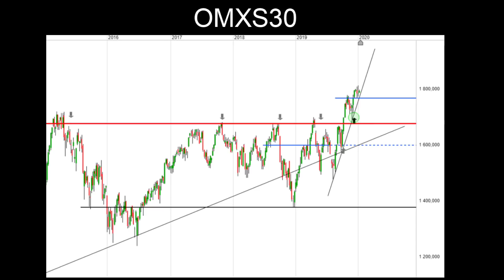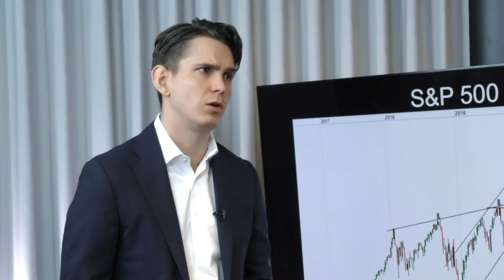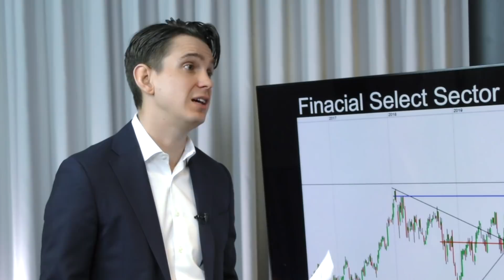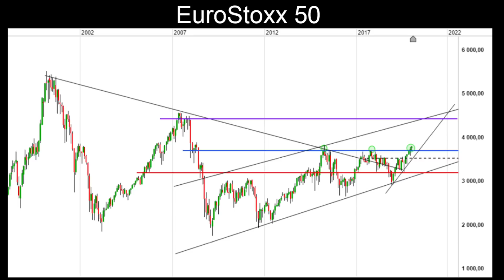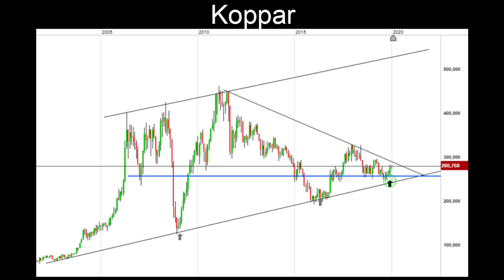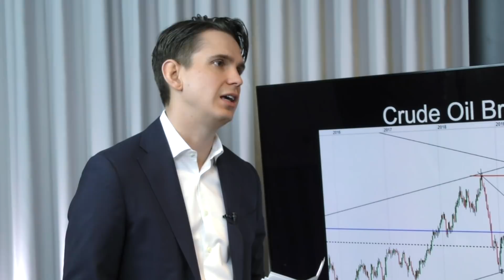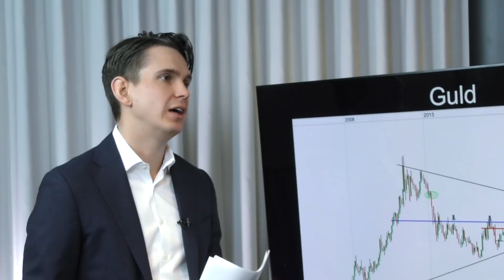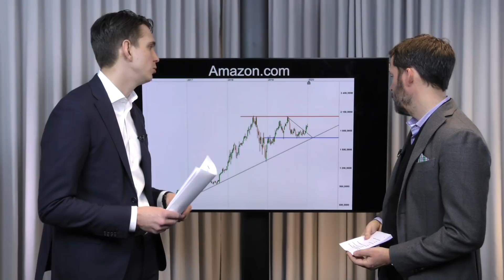Teknisk analys med Nils Brobacke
Året har precis börjat och det är dags att spekulera kring börsens utveckling med hjälp av teknisk analys. CMC Markets chefsanalytiker Nils Brobacke ger oss tekniska analyser på flera olika index. Nils ger också sin syn på valutor, råvaror och aktier.